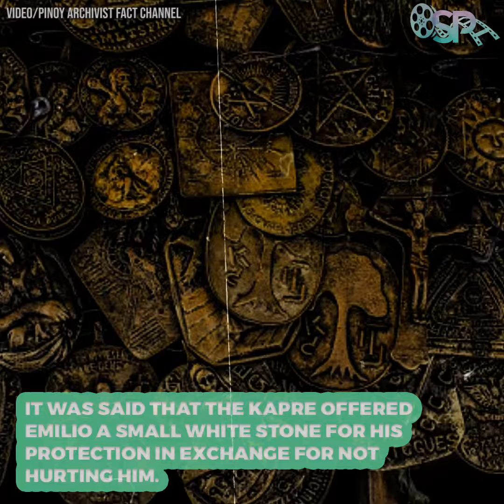SPOOKY SUNDAY EP6: THE SECRET PROTECTOR OF GEN. EMILIO AGUINALDO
S2 EP6: THE SECRET PROTECTOR OF GEN. EMILIO AGUINALDO
DID YOU KNOW HE WAS RUMOURED TO HAVE A MYTHICAL FRIEND? 🌳

Our country's very first President was said to have a far-from-ordinary friend, who stayed in his own backyard! Know the story behind this time-old tale!